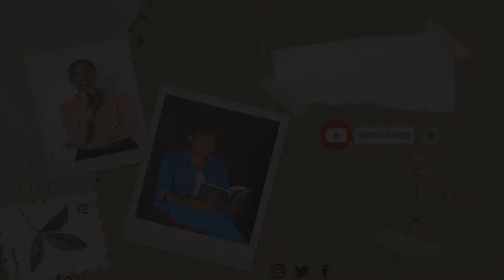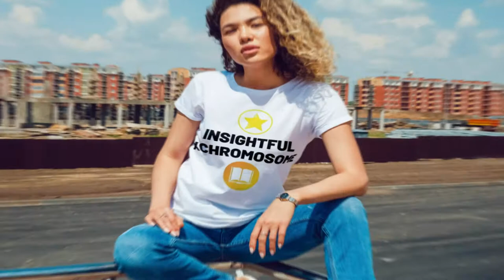Vlogging to the University of Botswana //Revision session in School // BOTSWANA YOUTUBER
Hello Lovely people, I am here with a new video in the channel. Don't miss out , come watch now. In this episode i just do pure vlogging straight from my room to school for two days.